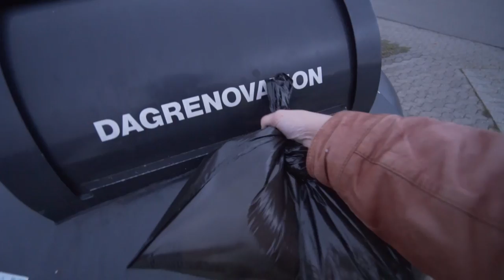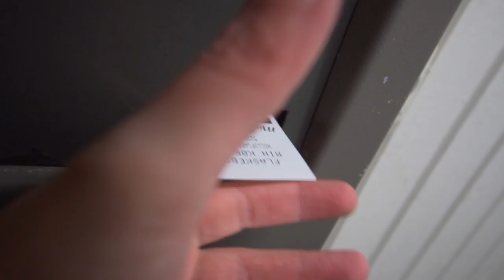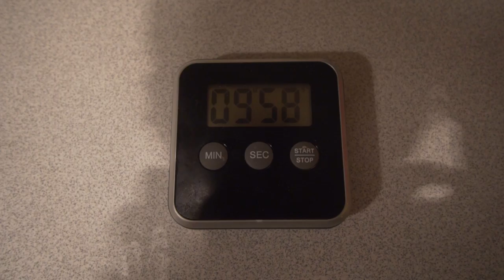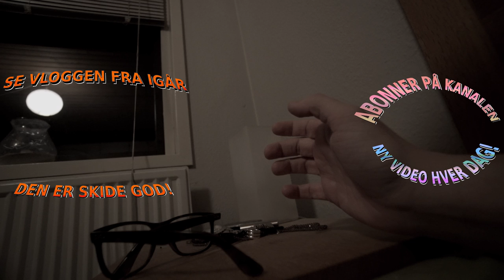HJEMMELAVET COOKIES!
// Casper Harding